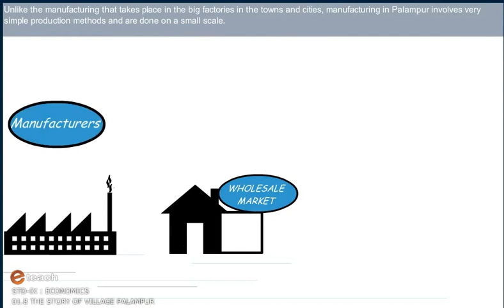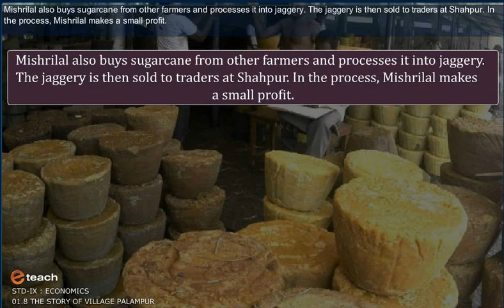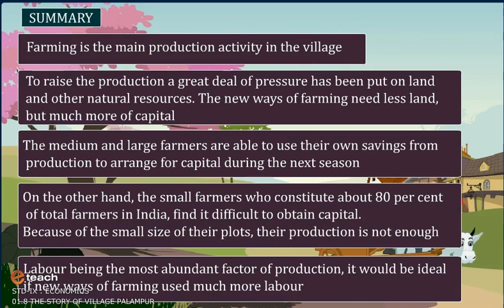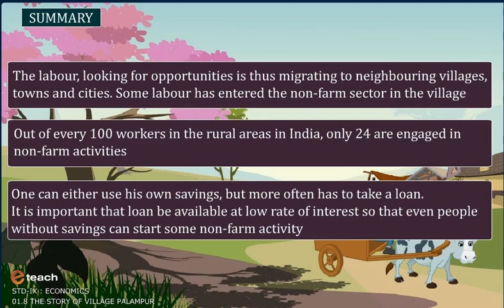THE STORY OF VILLAGE PALLAMPUR 8